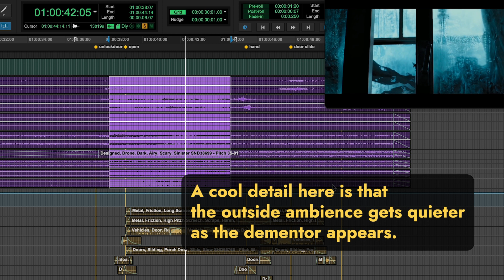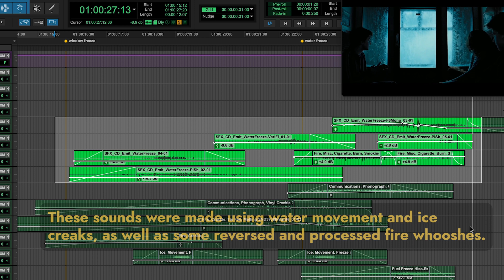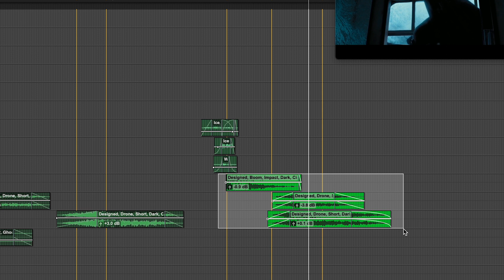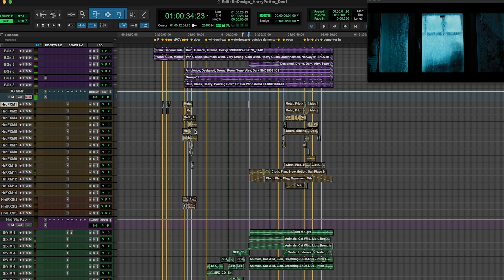Breaking Down our Dementor Re-Design!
Take a look inside our Harry Potter dementor re-design!

It takes a lot of details to get a moment like this to feel alive, full of tension, and to really immerse you in the story. In this video, we take you through the different layers and sound effects that came together to make this scene.